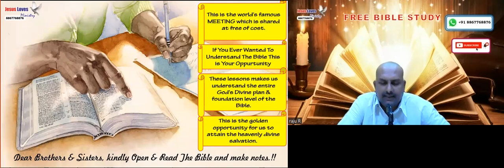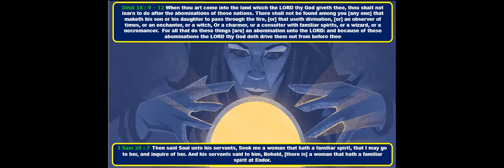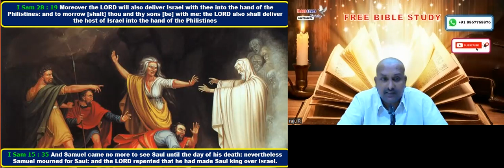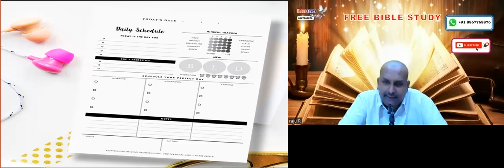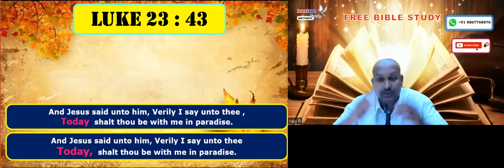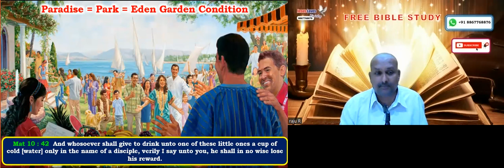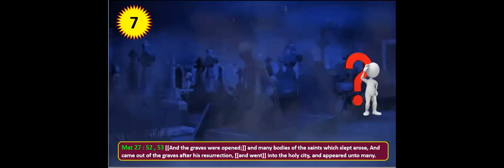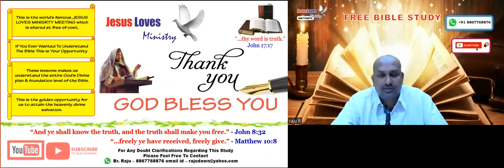Soul - 3 - Free English Bible Study - Jesus Loves Ministry- Br Raju 8867768876